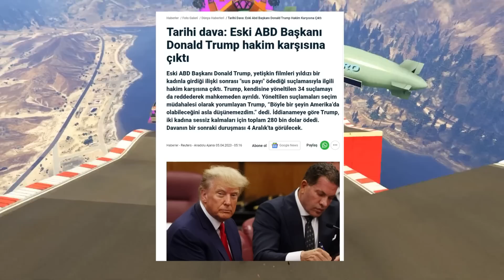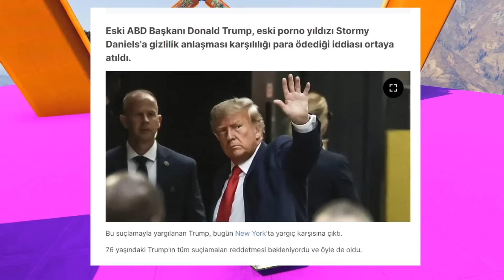DONALD TRUMP TUTUKLANDI!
Kripto Destekle ► 0xdcAbDAAFF9E17332e6120bF94b4F3475B2Ab79F1 (MATIC / USDT)